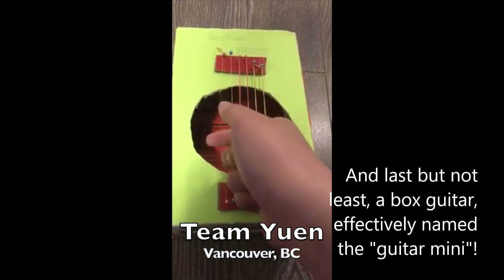C3 Highlights #2 (November 14th-15th, 2020)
A highlight of all the instruments that our participants made this weekend, plus some of our volunteers who tested out the challenge this summer!

Rap credit: Alan Han